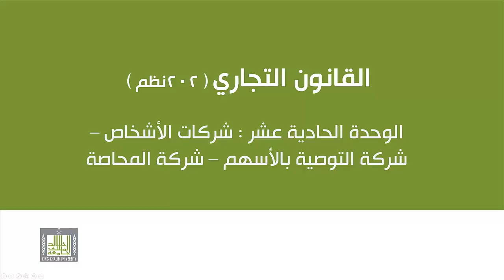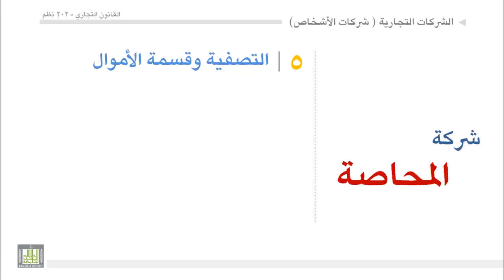القانون التجاري - الوحدة 11 : شركة المحاصة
تكوين شركة الحاصة
نشاط الشركة
انقضاء الشركة
التصفية وقسمة الأموال